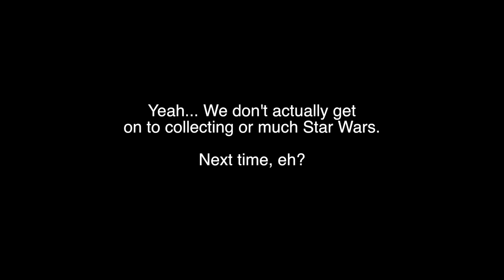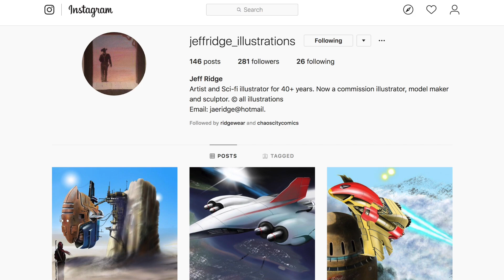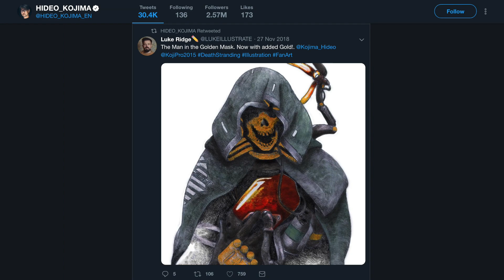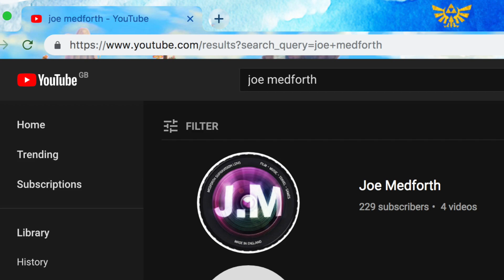Mental Health Monster Art - Madness of Two (Episode 3)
Joe welcomes Chaos City Comics manager and freelance illustrator Luke Ridge to talk about how his work and art have provided him with a creative outlet to transform the mental health monsters in his mind into incredible illustrations.